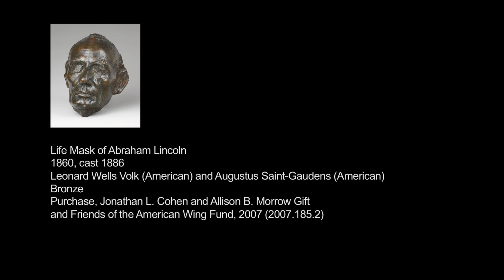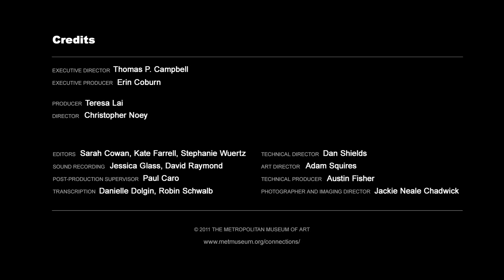Connections: Lincoln and the Civil War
"I first became interested in Abraham Lincoln by accident."

Metropolitan Museum of Art senior vice president Harold Holzer reflects upon works dating from the tumultuous period in American history of Abraham Lincoln.